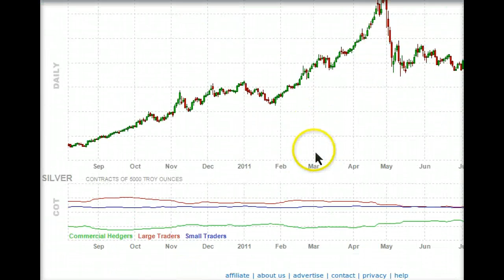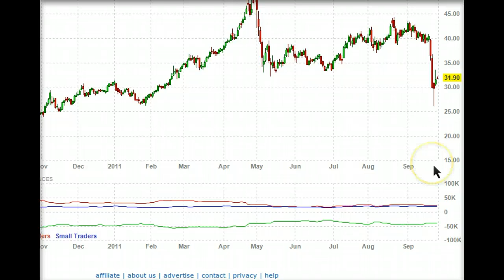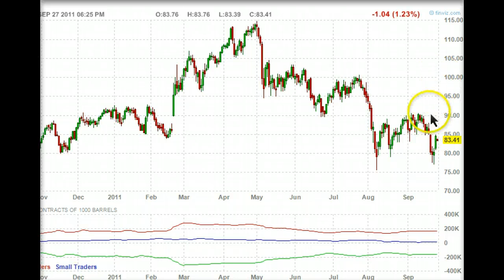Análisis Commodities 27 sept